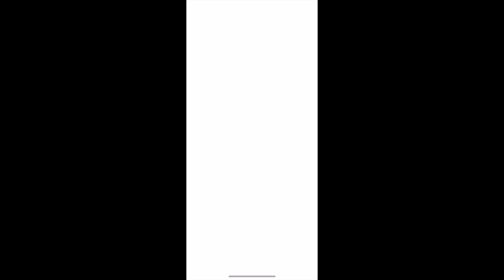【ラスクラ】え、また神引き？確率の収束がえげつない。＃７０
神引きすぎてこわいです。